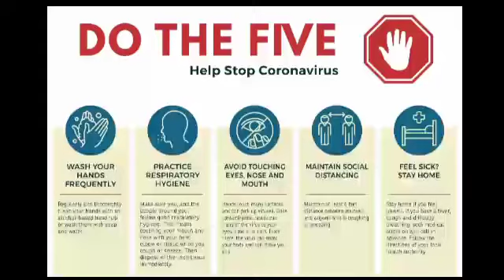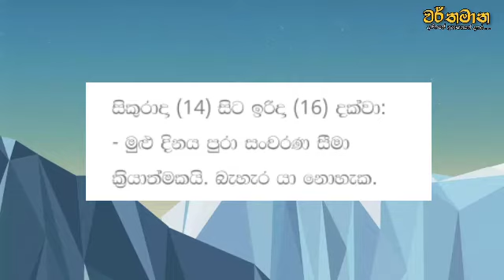Srilanka News Update(2021.05.12)06.46PM